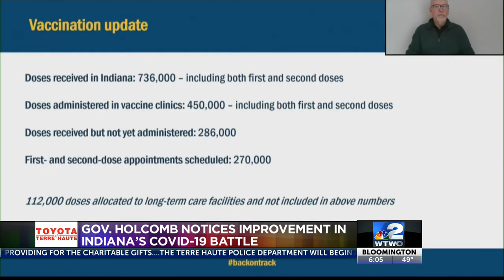Improvement in COVID battle